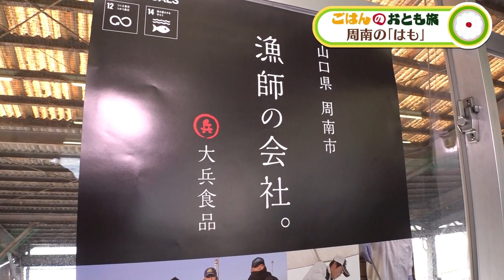周南の「はも」(2)【ごはんのおとも旅】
今回は「周南はも」の第２弾。ブランド化に取り組んでいる「周南釣りはも」。ハモカツ・湯引き・あぶりとハモづくしでいただきました！夏はハモ！

熱血テレビ
毎週月～金 夕方4:50～5:53
2023年8月22日(火)OA